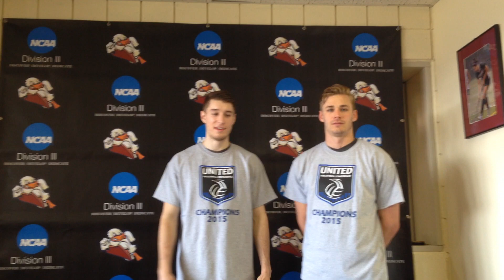Men's Volleyball UVC Postgame Interview